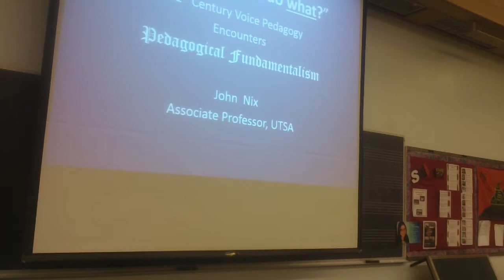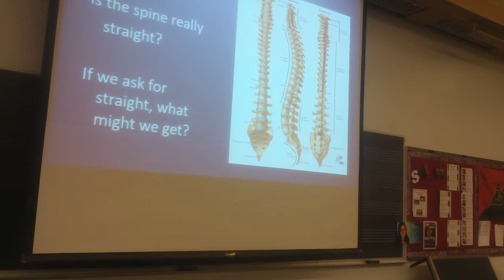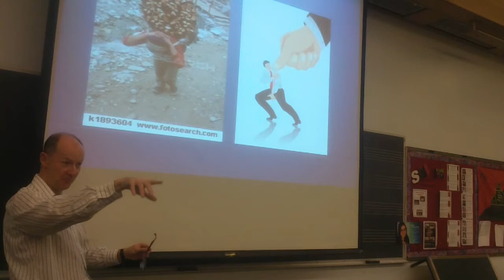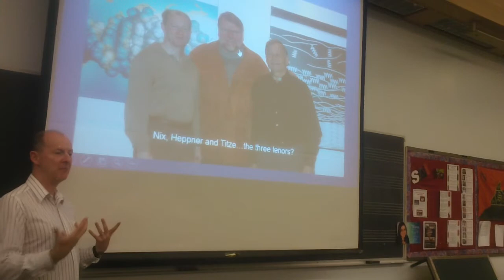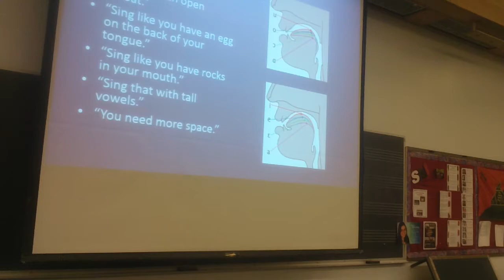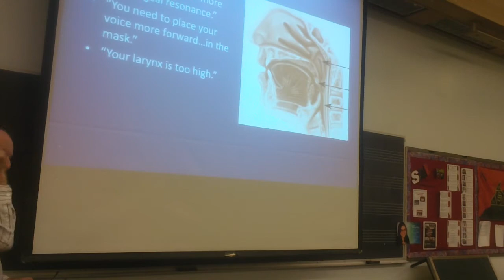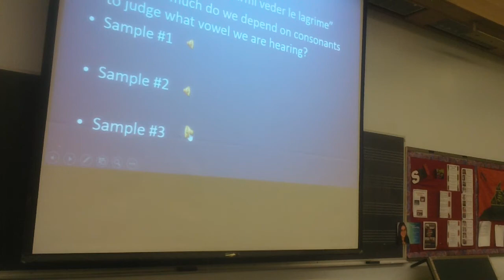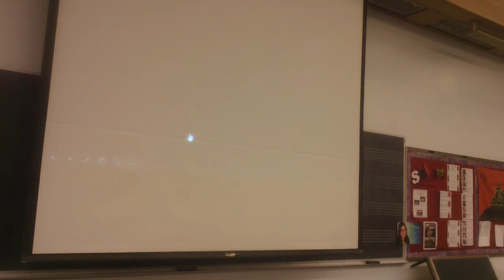Class video April 7, 2017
MUS 5533, April 7, 2017